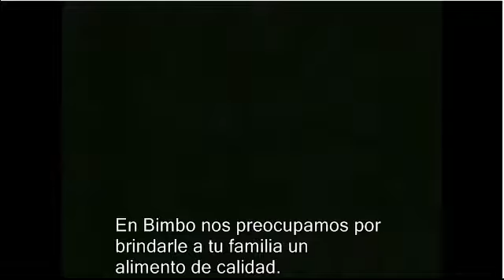Comercial de Bimbo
For Phonetics Class